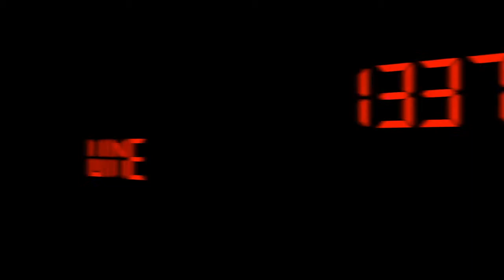Meet the Somm - Craig Collins MS - Episode #283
Meet the Somm - Craig Collins MS - Episode #283 from 1337 Wine TV. Like this? Watch the latest episode of 1337 Wine TV on Blip!

Author: Mark V. Fusco San Antonio, TX In this special episode of 1337 Wine TV, I get a chance to sit down with Craig Collins, Master Sommelier (MS). We were able to meet up the day after TEXSOM (Texas Sommelier Conference) at the Four Seasons Hotel  Resort in Las Colinas (Dallas), TX. I got the chance to get to know Craig better and talk about how he got interested in wine, becoming a Master, his TEXSOM seminar, and what he is doing now. We also just chatted about wine in general. It was great to spend some time with him and I hope to make it up to Austin soon to check out the restaurants he is the Beverage Director for (Elm Restaurant Group). I also want to thank everyone involved with TEXSOM. This yearapos;s conference was by far the best. If felt like things were super smooth this year and it reached a new level. I mean it did since they expanded to having 4 seminars happening during each time slot - makes it difficult to choose! Also the organization of the events, the volunteers, etc. Thanks to the Co-Founders James Tidwell MS and Drew Hendricks MS for their support. Thanks also to Keely Garibaldi of C Milan Communications for her help in putting me in contact with Craig for the show and also for her help in having the Four Seasons let me record on property. Drew also was instrumental in helping me finalize date, time, and location. And, of course, Craig for taking the time Tuesday to sit with me. Next for me is taking my Certified Sommelier Exam in Houston on 8/29/13. I have the knowledge and skill to pass, I just have to get my brain to release that info under pressure! Did I mention that Craig will be there as one of several Masters conducting the test? No pressure there. This will be the last post for 2-3 weeks as Iapos;ll be prepping for the exam and taking some time off from wine. Iapos;ll try to have a show early in September but Iapos;m also taking a vacation that month.